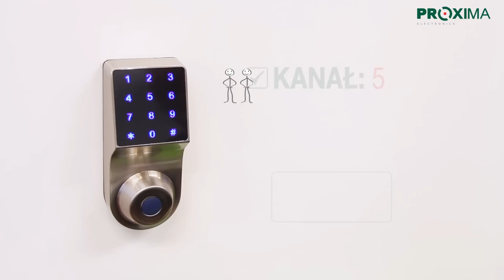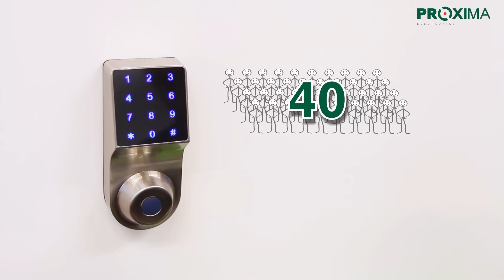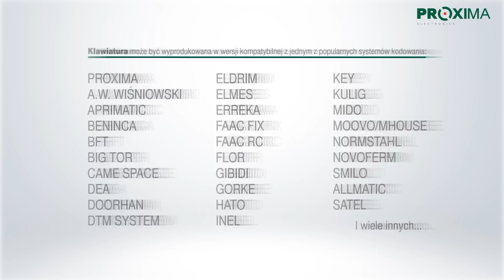Sensor Code Pilot - Klawiatura sensorowa z dzwonkiem firmy Proxima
Zapraszamy do zapoznania się z możliwościami dotykowej klawiatury SENSOR CODE PILOT, która dodatkowo posiada przycisk dzwonkowy oraz zasilany bateriami dzwonek radiowy DR30.